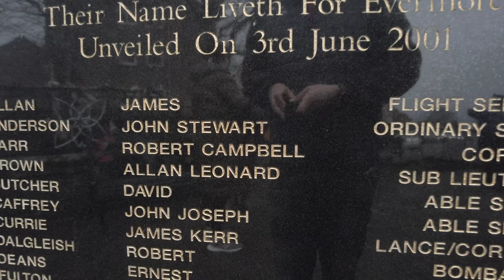West Kilbride Remembrance Day 2021 4K